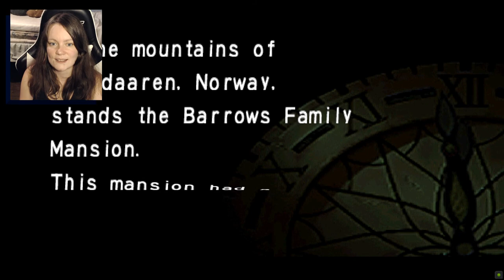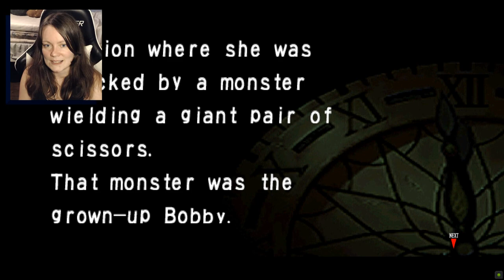Clock Tower: Helen Scenario | 09 FINALE | Magic Replicating Gun